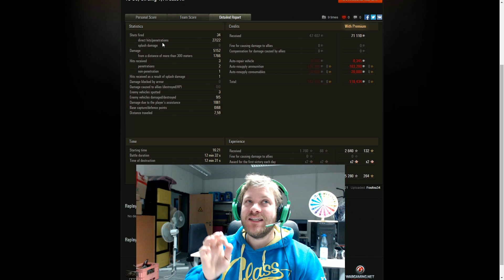AMX 13 90 auf Wadi - Foufou34[S-TB] - Autoaimsucht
Gewinner in der Kategorie Leichte Panzer in der KW 40.
Über 5000 Schaden und 1760 Basiserfahrung sprechen eine eigene Sprache.
APCR only zum Missionerfüllen kann ich gut nachvollziehen.
Allerdings sind manche Autoaimschüsse wirklich unnötig.
Trotzdem ist das Spielverhalten und die Taktik von Foufou34 einfach genial.
Viel Spaß!
gRuMM3l IM! TV:
Mo-Fr 22:00-23:00 eSport mit Knochen und Soe
Wie ihr bei Replay of the Week mitmachen könnt.